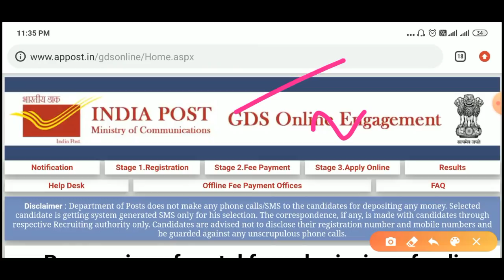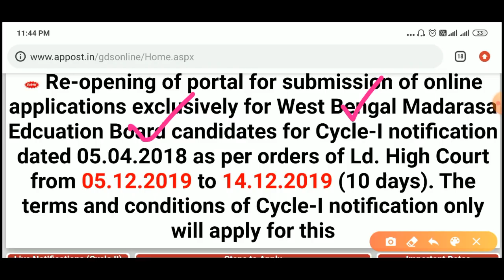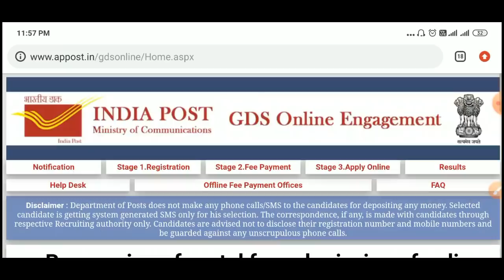রাজ্যে ডাক বিভাগে মাধ্যমিক পাশে ডাক সেবক নিয়োগ। WB GDS Form fill up start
WB GDS Form fill up start